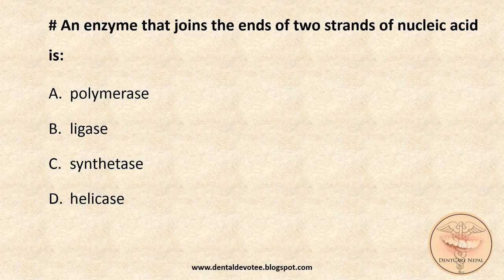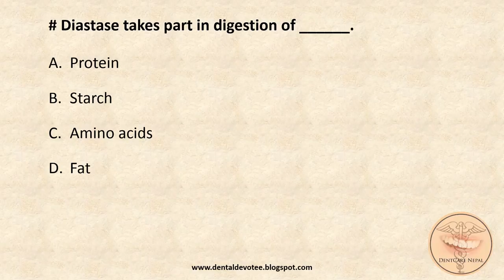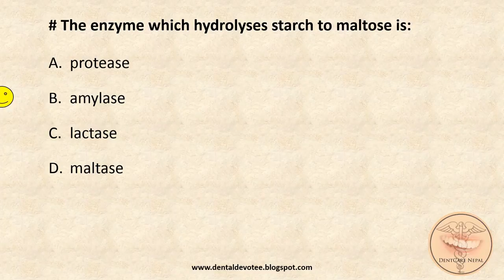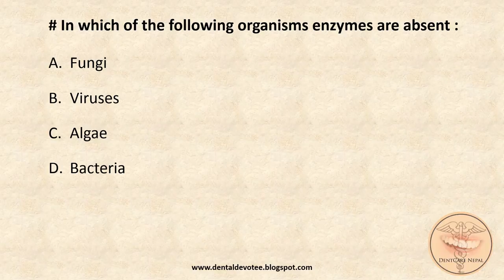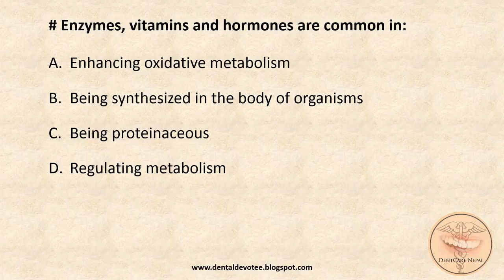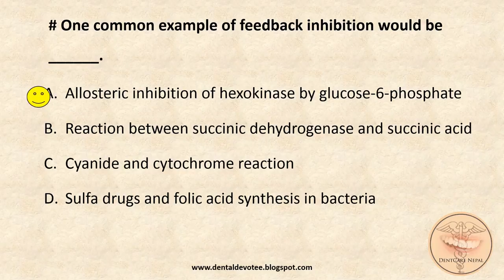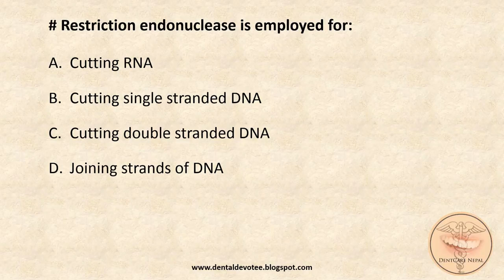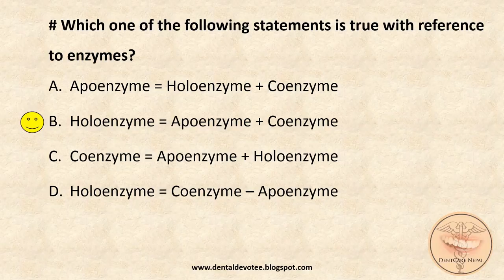MCQs on Enzymes - Biochemistry MCQs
Practice these MCQs for MDS entrance preparation for AIIMS, COMEDK, AIPG, PGI, BHU, etc. Also useful for ADA, NBDE, NDEB and other dental board exams. Also these may be helpful for those appearing medical entrance exams too.